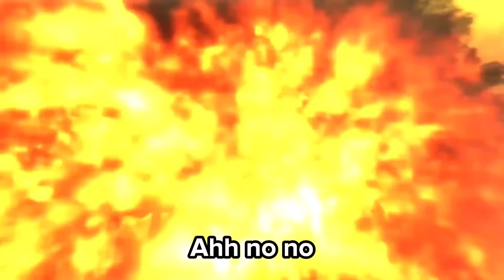Skibidi toilet multiverse 032 with subtitles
subtitles and voice over by me